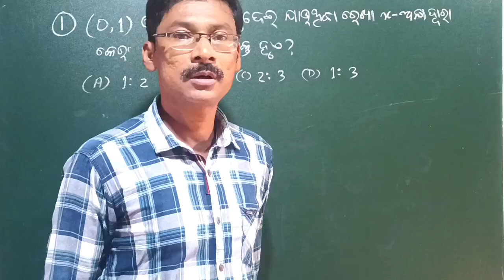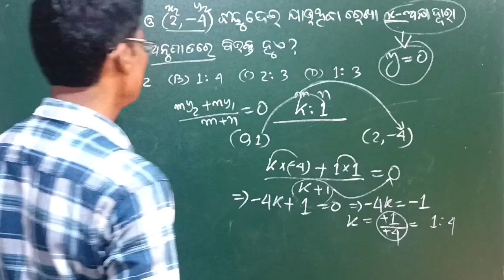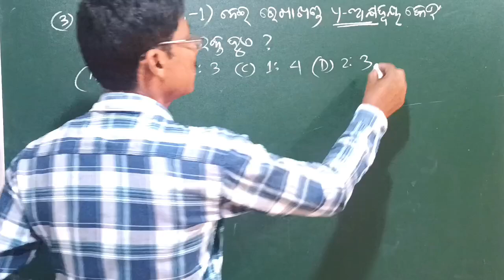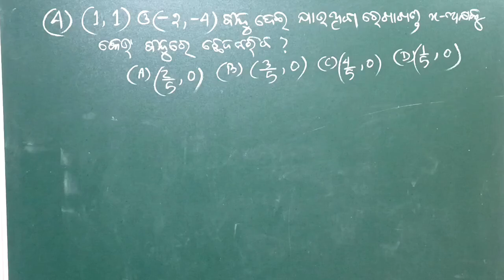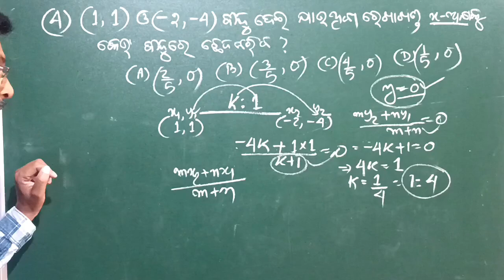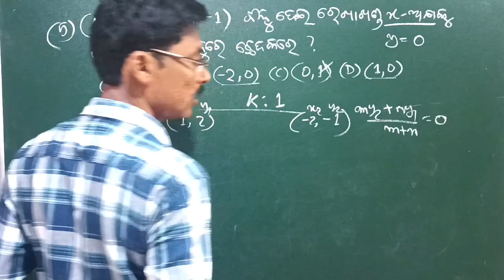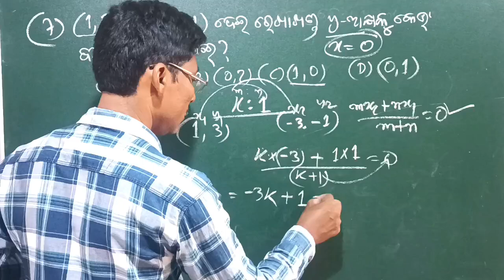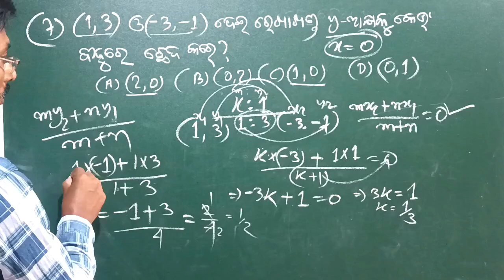Co ordinate geometry class 10 MCQ//MCQ Class 10 Co ordinate geometry important question/